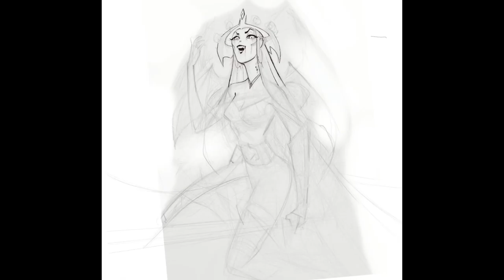Vampire Queen - Demo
Time lapse Using Procreate
It is just a demo.